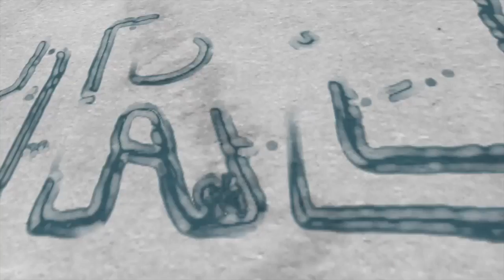Beefcake #29- Your Mic Drop Moment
Mic Drop- A performance so solid, that there is nothing more to be said.

I am not sure when and where the phrase “mic drop” originated. The first time that I became aware of it was when I saw Eddie Murphy do it in the movie, Coming to America, after exclaiming, “Sexual Chocolate” and then exiting, stage left. While the origination of the term “mic drop” remains in question, the meaning of it is pretty clear. The mic drop is what is left, when there is nothing more to say. It is the spiking of a football, the shattering of a record, the home run ball that will seemingly never land. It is the sacking of the quarterback, which requires no celebration- just a hand clap, and a jog off the field. It is the knowledge that you nailed it, and it is not up for discussion. It is the walking back to the dorm, when you know that you aced it. The mic drop is the delivery of a performance, which leaves nothing else to be demonstrated and no real reason for debate. It is a speech delivered with such profound impact, that no further words are necessary. It is a song sung with such beauty, that the only justifiable action is to just stop, and let the audience soak it in. It is a power clean performed with such precision, strength, and speed, that the only thing to do is drop the weight, and victoriously walk off of the mat. It is a performance which is executed with such precision, that the most appropriate thing to do is stop and walk away, allowing all in attendance to take it all in.

Last weekend, my brother, Ted, was performing an acoustical set at South Main Sounds in Memphis, TN. South Main Sounds is an abandoned art gallery (“abandoned” might be an exaggeration…but I can be a bit dramatic) in the downtown area, which was taken over by Mr. Mark Parsells. Mark has furnished the building and turned it into a performance studio for singer songwriters. It is really a neat place with a great atmosphere, an intimate setting, and a respectful audience, which allows you to really make a connection with the performers. I highly recommend it.

Amanda, the kids, and myself decided that we would load up the car and head downtown, to hear Ted play his music. Amanda had never heard him. I had not heard him play in this type of setting, not since I sobered up while back. Amanda was excited because she had never heard him play….I was excited because I had. It was about to go down. It was about to get fun.

As Ted took the stage, alongside another extremely talented performer, Melinda Milligan, my stomach churned with anticipation. It churned because I knew. I knew what was about to happen. I know how powerful Ted can be when his lyrics are put on display in the right atmosphere. I know what it looks like when the spell is cast over the audience, as each person gazes blankly, while their minds drift off to a distant memory, until the rolodex of experience begins flipping backwards, until it stops, and makes the perfect connection between the memory and the harmony. I know what it sounds like, when a profound verse awakens each listener from their trance, and they let out a gasp, as if being lightly punched in the stomach- expressing that the music has moved them from inside. There was no need for me to try and explain to Amanda what was about to happen. She would see it soon enough. I would keep my excitement to myself, so that I could play with it, and allow it to stir inside of me. Ted was about to perform. He had earned this moment. The mic was about to be dropped.

As Ted sat on the stage and performed exactly as I predicted, I sat there with pride, as if I, myself ,were the one on the stage. I was proud because I know how much work went into this performance. I have seen the sacrifices that come with learning to play an instrument, writing powerful lyrics, and singing a strong song. I know what goes into perfecting a craft, and never finding perfection, so you keep perfecting, under the undying delusion that you will someday perfect it. As he sat there, delivering blow after blow of spiritual jabs through his music, I felt privileged. I felt privileged, because I know what it looks like to earn a moment like this. I know what it looks like to be awarded the opportunity to display your hard work and dedication to something, along with the opportunity of earning the right to perform the metaphorical “mic drop”. I know what it looks like leading up to this moment….and most of those moments, look nothing like this moment.